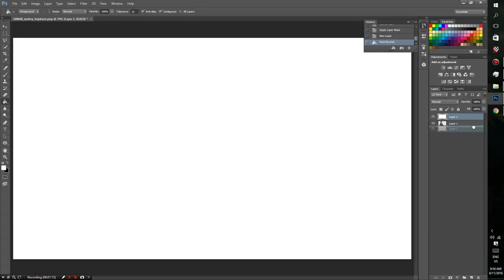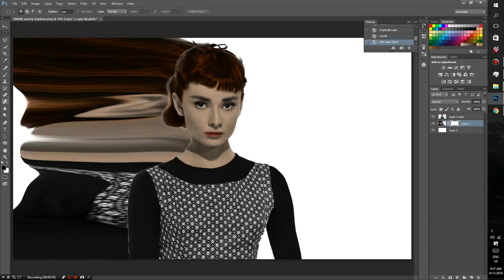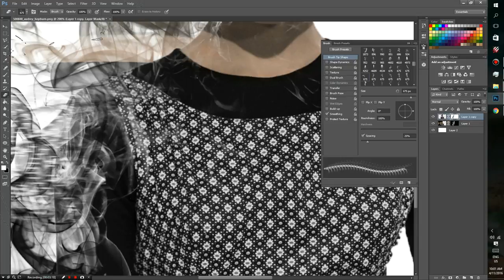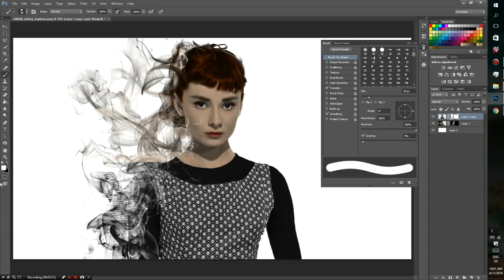Tutorial | Disintegration Effect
Kali ini gua membuat tutorial Disintegration karena banyak banget yg minta tutorialnya, hope you enjoy it! :D

Kalo ada pertanyaan silahkan komentar dibawah